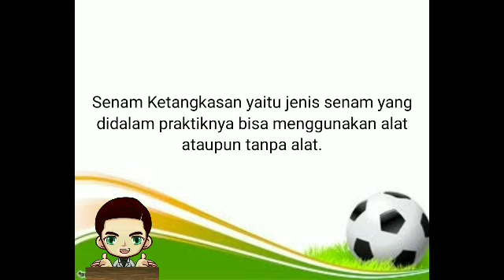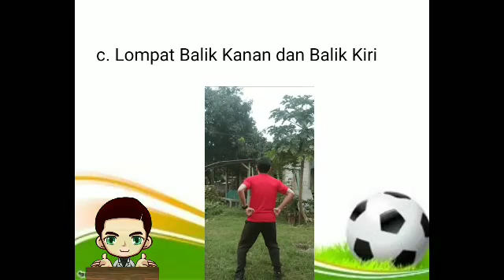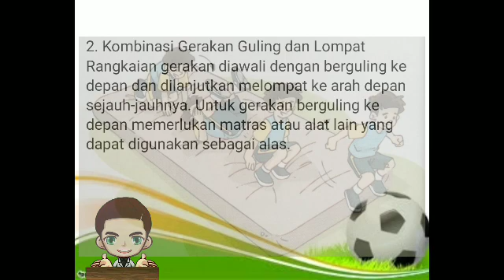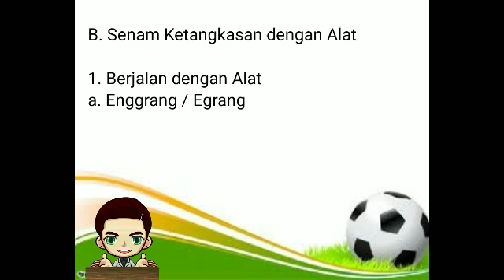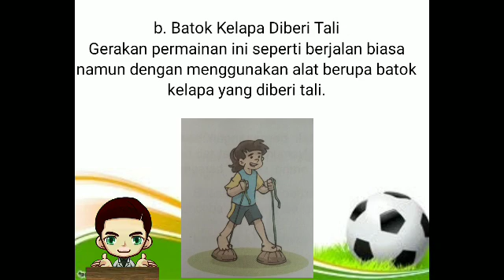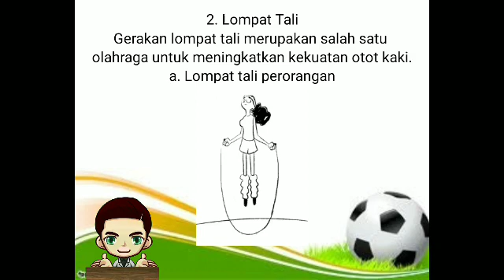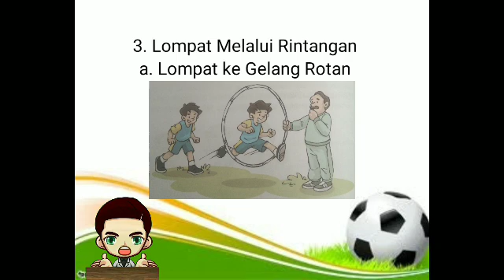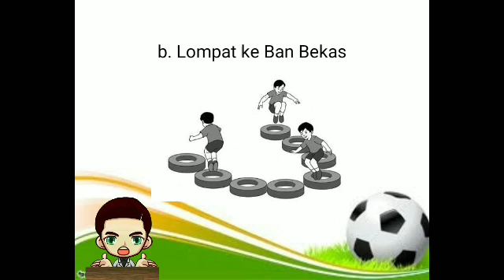PJOK Kelas 3 SD Senam Ketangkasan